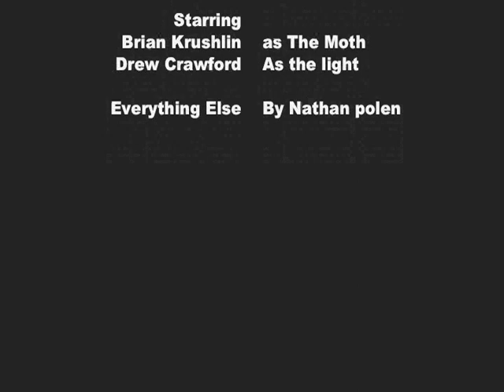The Moth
A creature of darkness is enticed by a foreboding light...
An extra credit project I made for my Media Production class at the Henry Ford Vocational Technical Center.